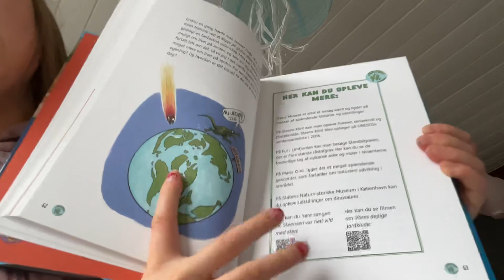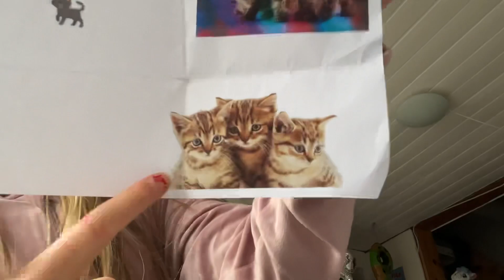21. januar 2024